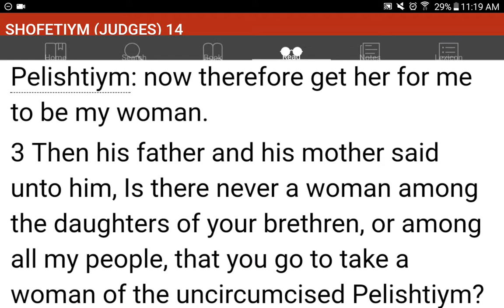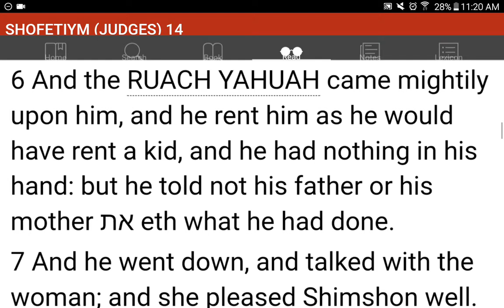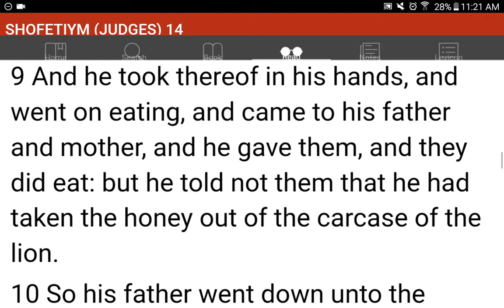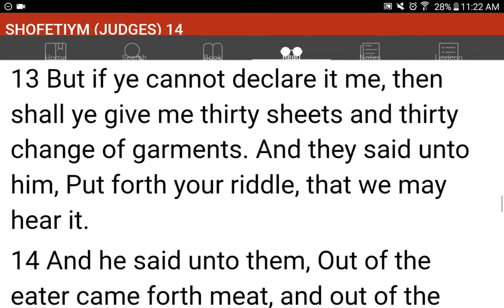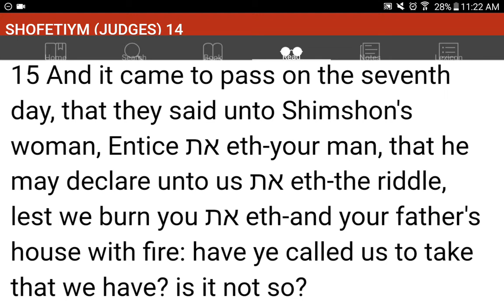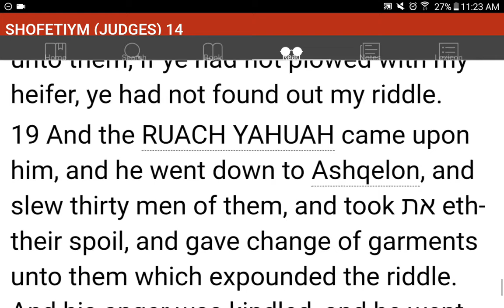💜h?™ "What's the MOST HELPFUL & SIMPLEST WAY that WORKS?"™ GIVE 1P/Month NOW! GCash